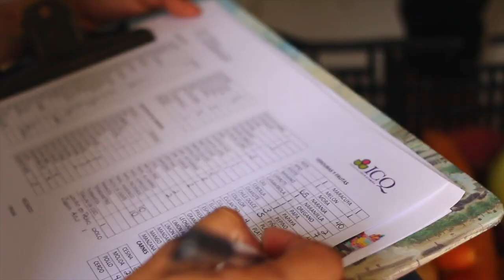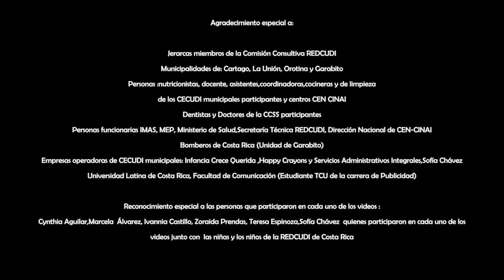Dimensión administración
Ivannia administradora  de alternativas de cuidado infantil, nos cuenta todas aquellas acciones relacionadas con la compra de alimentos y material que se utilizan dentro de los centros, así como el manejo de expedientes y personal para que cada centro funciones de la mejor manera.